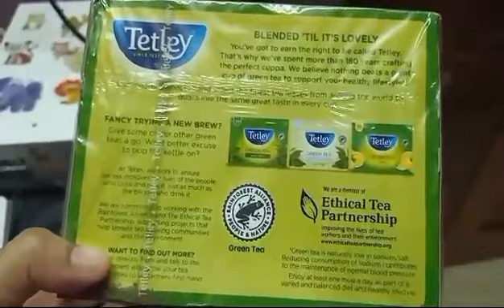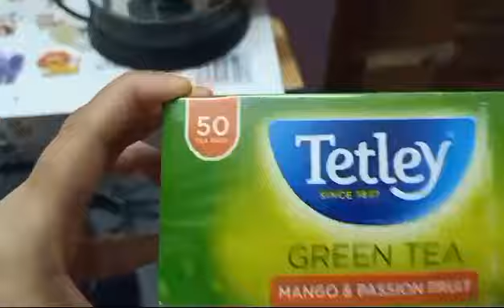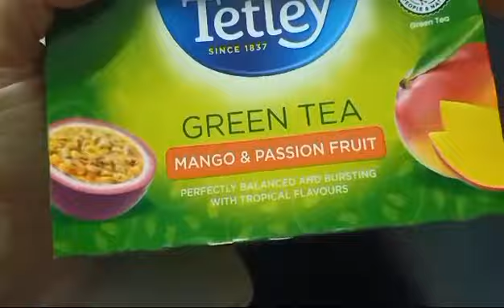I won't try this (Tetley green tea mango n passion fruit).